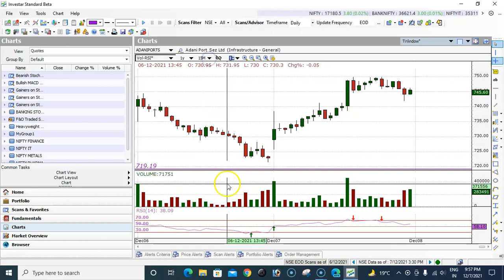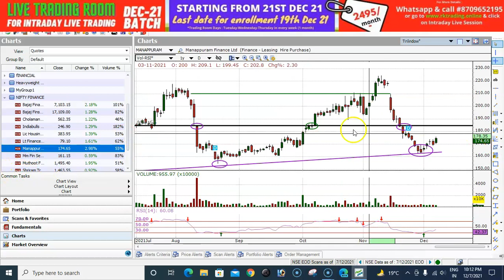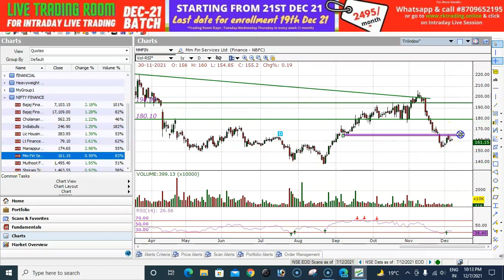PHARMA-IT-METAL & FINANCIAL STOCKS ANALYSIS TRADE DATE 08TH DEC 2021